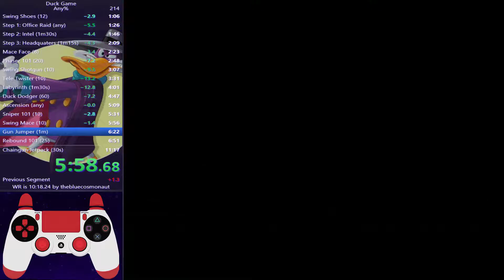Any% 11:07.02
Runner: Shipuli
Time: 11:07.02
Date: 3.9.2017 (DMY)